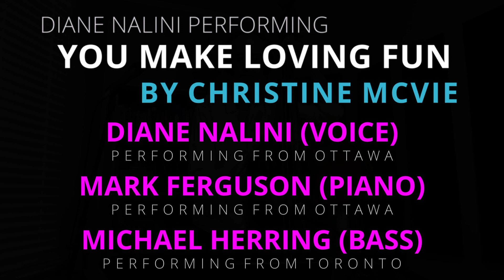You Make Loving Fun - Diane Nalini with Mark Ferguson and Michael Herring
Welcome to Diane Nalini's YouTube channel. Here's Diane's arrangement of "You Make Loving Fun" by Christine McVie, performed live across the internet on June 12, 2021 on Syncspace.Live. Diane Nalini (vocals), Mark Ferguson (trombone) & Michael Herring (double bass).